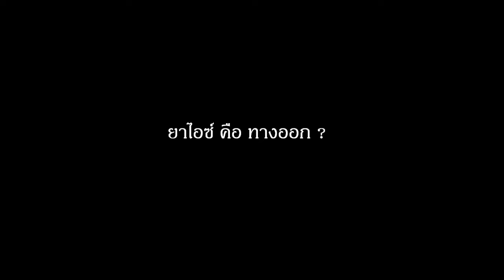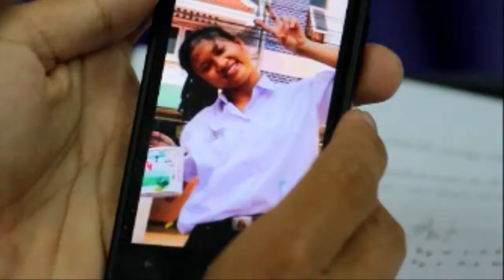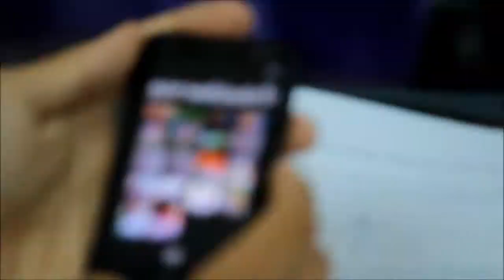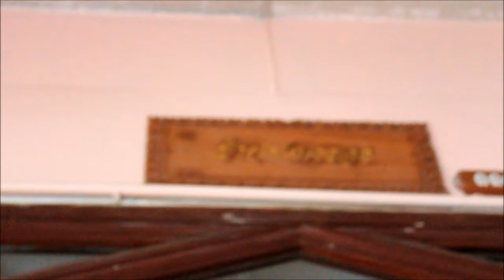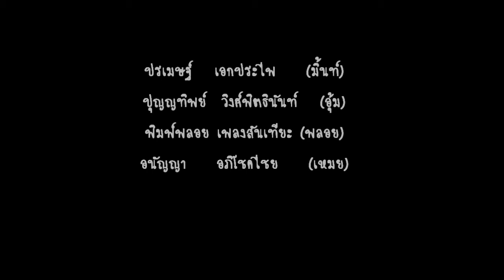ICE EXIT Project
หนังสั้น "ICE EXIT ยาไอซ์คือทางออก?"